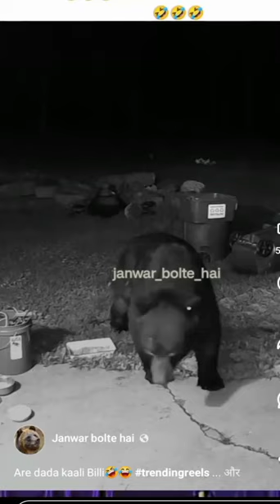काली बिल्ली रात मैं